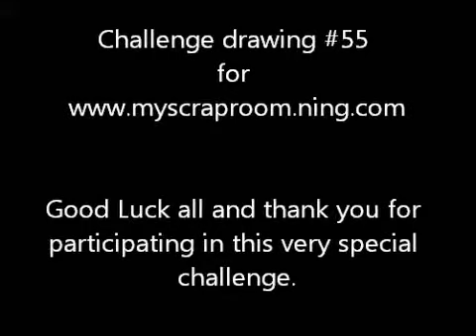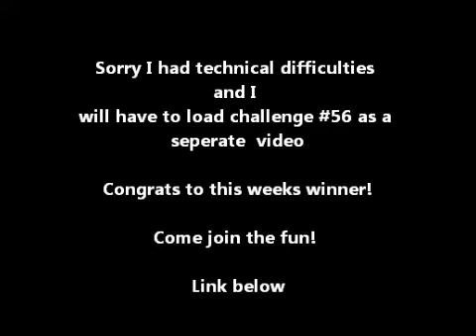Challenge #55 winning draw for MSR